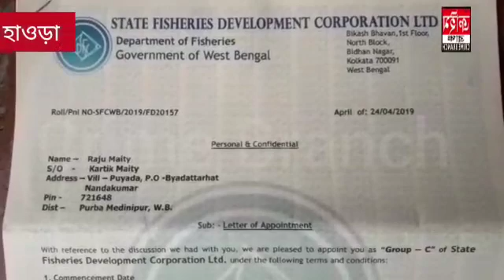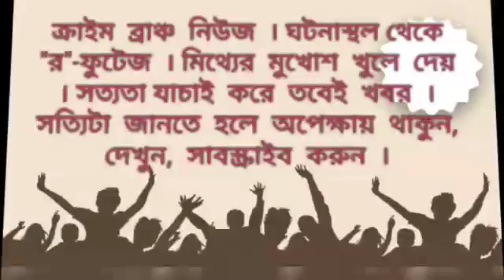সরকারী বিভিন্ন দপ্তরে চাকরি দেওয়ার নাম করে লক্ষ লক্ষ টাকা প্রতারণা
---অর্পন সিংহ । হাওড়া । ক্রাইম ব্রাঞ্চ ।
সরকারের বিভিন্ন দফতরে চাকরী দেওয়ার নাম করে লক্ষ লক্ষ টাকা প্রতারণা করে বেপাত্তা হয়ে গিয়েছে আমতার বালিচকের যুবক শুভাশীষ চক্রবর্তী । এই ঘটনায় তীব্র চাঞ্চল্য ছড়িয়েছে এলাকায় ।জানা গিয়েছে ওই যুবক ফিসারী ডিপার্টমেন্ট ও শিক্ষা দফতরে চাকরী দেওয়ার নাম করে টাকা আত্মসাৎ করে। জানা গিয়েছে মেদিনীপুরের এক যুবক আমতার সিরাজবাটী চক্রের একটি স্কুলে কাজে যোগ দিতে এলে জানা যায় তার নিয়োগপত্রটি জাল । সে এই নিয়োগ পত্র কি ভাবে পেল তা জানতে গিয়ে কেঁচো খুড়তে কেউটে বেরিয়ে আসে । জানা যায়, শুভাশীষ তাকে এই নিয়োগ পত্র দিয়েছে ও তার সব সার্টিফিকেট নিয়ে রেখে মোটা অংকের টাকা দাবী করছে । পরে শুভাশীষের সঙ্গে টাকা দেওয়ার টোপ দিয়ে তার বাড়িতে যায় ওই যুবক সহ আরো কয়েক জন । জানা যায়, সে এলাকার সক্রিয় তৃণমূল নেতা ও বেশ দাপট রয়েছে । তাকে পুলিশ জিজ্ঞাসাবাদ করতেই সে সব স্বীকার করে ।